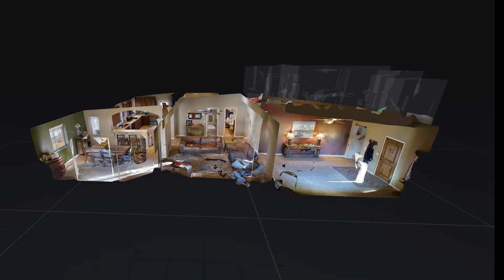Prescott AZ Real Estate: Video Tour: 44310 N 22nd St, New River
Prescott Real Estate agents Tammy Pipkin and Jamie DeJesus take you on a tour of their listing located at 44310 N 22nd St, New River, AZ, 85087.

PROPERTY DETAILS:
   MLS:  6022862
   Price:  $430k.
   3 bed + 3 bath.
   2 master suites; 1 upstairs and 1 on main level.
   2,522 sqft.
   Large kitchen:  Approximately 50' of counter space.
   Detached 3-car garage:  27' x 40' with 9' roll-up doors.
   1.35 acres:  Fenced perimeter with gated entrance.
   Covered/open deck/patios.
   The property is a great place to entertain guests.
   Move-in ready!

VIEW AT YOUR OWN PACE
View the Interactive 3D Virtual Tour by visiting Tammy & Jamie's website.

🏠 Thinking about buying or selling a home in the Prescott area?  Looking for an investment property for sale or lease?  Contact Tammy and Jamie for unmatched Real Estate service.

Tammy Pipkin Associate Broker-Realtor®
Realty One Group Mountain Desert

🌎 AREAS OF SERVICE 🌏
Prescott, AZ
Prescott Valley, AZ
Chino Valley, AZ
Dewey, AZ
...and beyond.